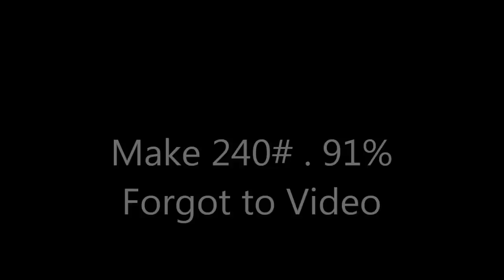TTW Katcher Nov22CompW3D3